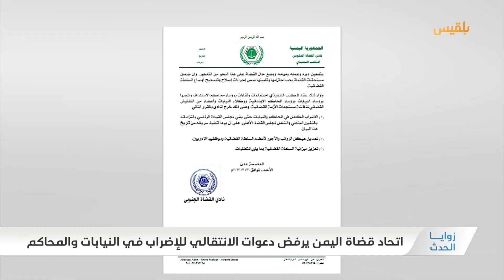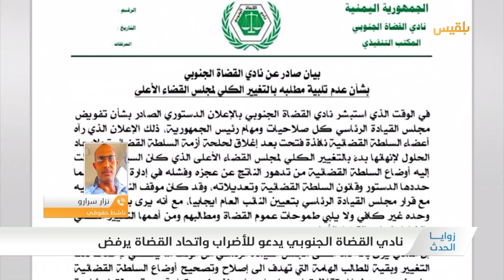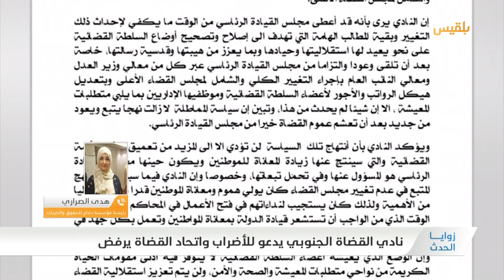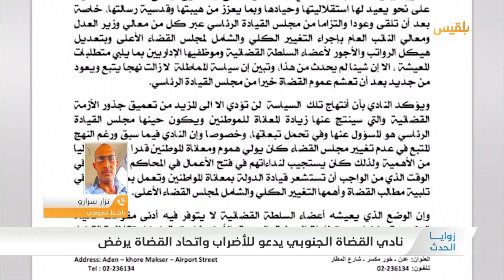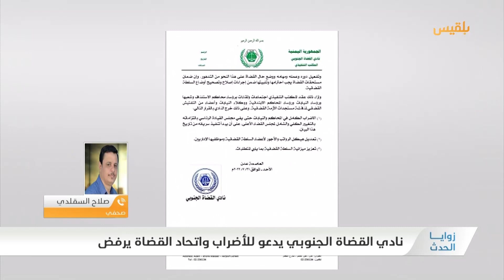زوايا الحدث | نادي القضاة الجنوبي يدعو للإضراب واتحاد القضاة يرفض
نادي القضاة الجنوبي يدعو للإضراب واتحاد قضاة اليمن يرفض تلك الدعوات..

ـ هل يدخل القضاء اليمني دائرة الخلافات والمنازعات السياسية ؟
ـ ولماذا هذه الدعوات بالذات وما هي أبعادها السياسية ؟